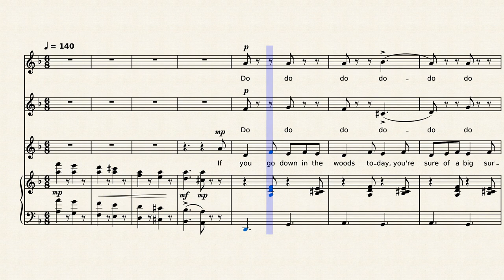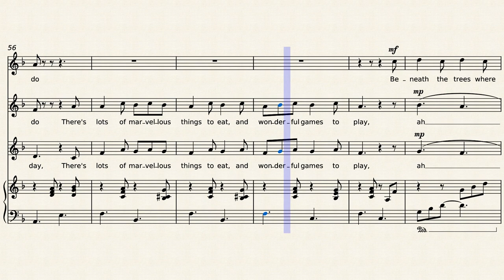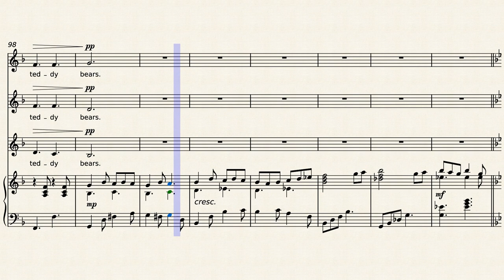Teddy Bears' Picnic - John Bratton - arranged for SSA choir and piano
Charming song, with surprisingly sophisticated harmonies, suitable for adults or children, first recorded in this form in 1932 by Henry Hall.  This version is for three-part SSA choir and piano.
This score is available from Sheet Music Direct or Sheet Music Plus
I also have two-part versions for SA and AA choirs available